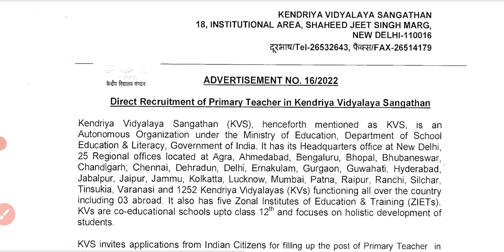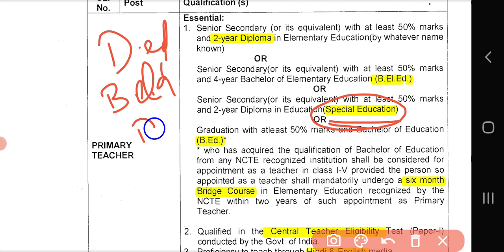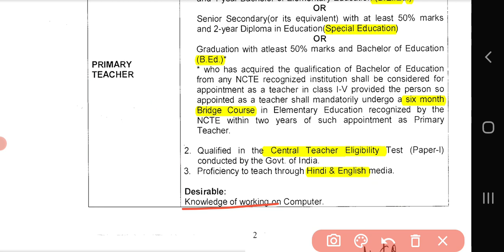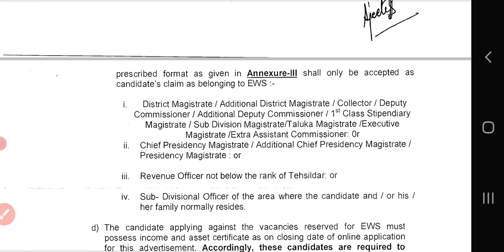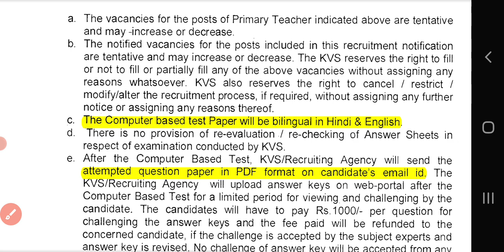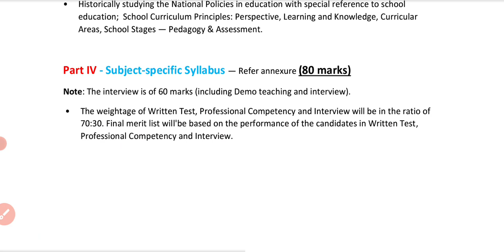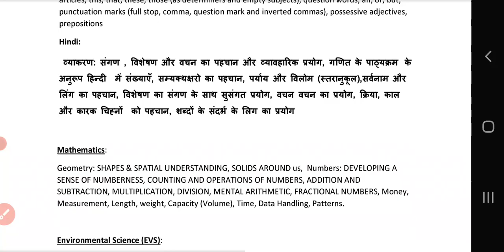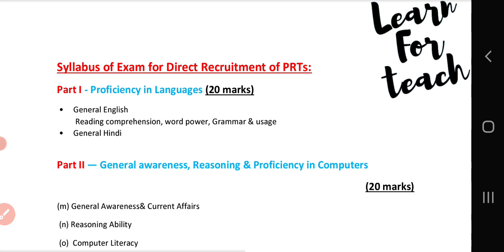KVS 2022|PRT,TGT detailed notification,age|Syllabus download#kvsrecruitment2022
Download the  detailed syllabus pdf  in our telegram channel

and grab the pdfs and participate in quizes in different subjects